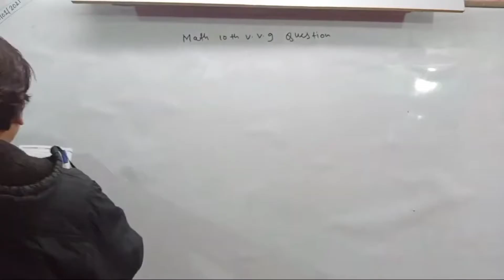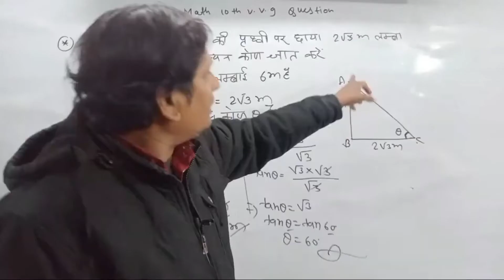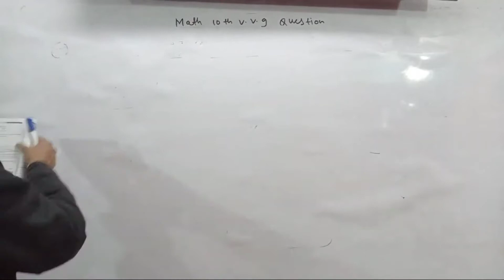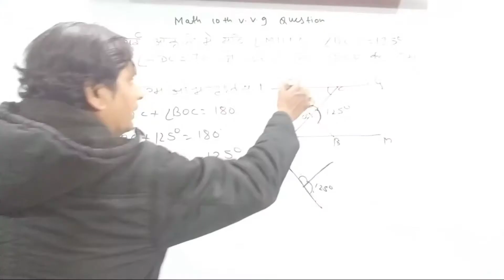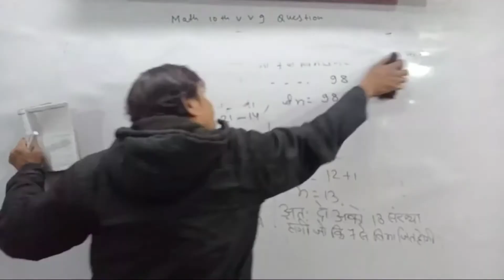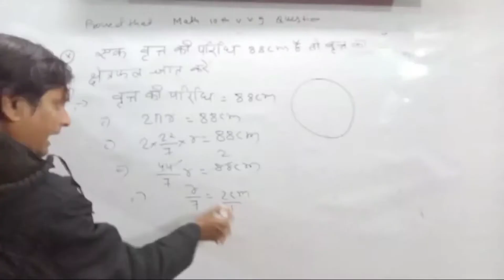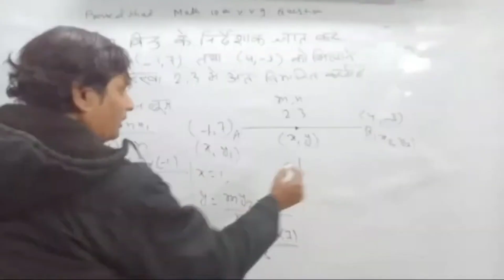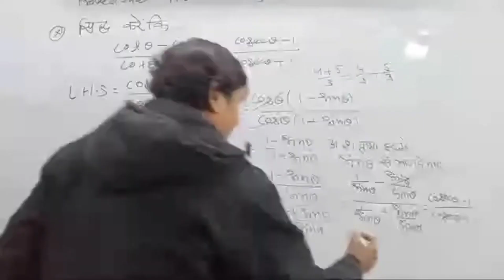MATH 10TH BOARD MODEL QUESTION VERY IMPORTANT QUESTION FOR 10TH BOARD EXAM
everyone is video science 10th ki v v I QUESTION ki quiz karwayi gayi hai APLOGO pura dekhe aur question ko dekhe

S Pandey you tube channel par regular

 class 12th ki hoti he aplog channel ko

 integration ka best

 2.2 ke sabhi Sawal ka link dekhe

humare channel spandey ke madhyam se live classes v hoti hain aur woh v free of cost join kar sakte hai aap log se request hain ki aap log humare channel se jude rahe aur sath
ish channel ke madhyam se doubt class v hoti hai aap  ish class se jude aur apne saare frnd ko bhi bole join karne aur aapko jo v problem hai to aap apne doubt ko clear kar sakte hai

KC sinha math 10th ka bahupad ka exercis 2.2 ke sabhi Sawal ka link dekhe
class 10th math ke sabhi formula ka proof kaise kiya jata he dekhe is video ke link me